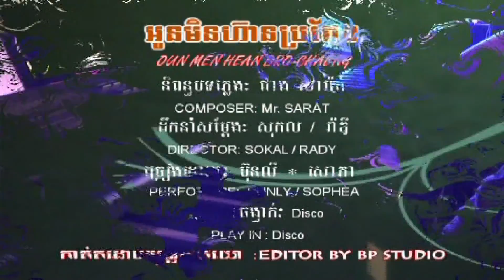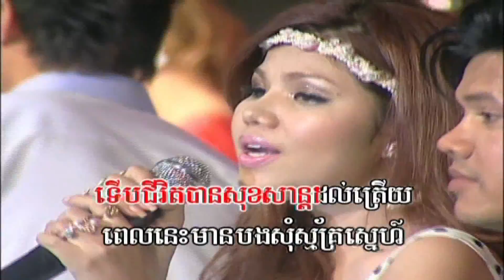Karaoke៖ អូនមិនហ៊ានប្រជែង | Oun Min Hean Brochaeng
ច្រៀងដោយ៖ ម៉េង ប៊ុនលី - មាស សុខសោភា | Meng Bunly - Meas soksophea
Composer: Original song  / Play In: Disco